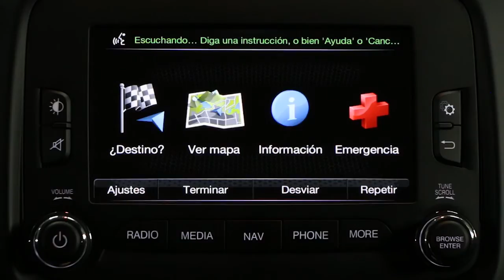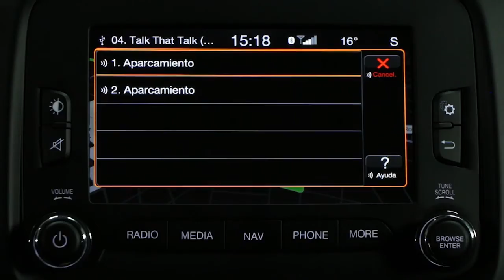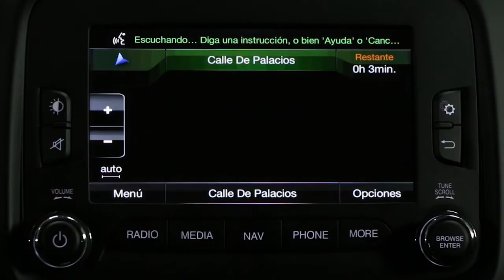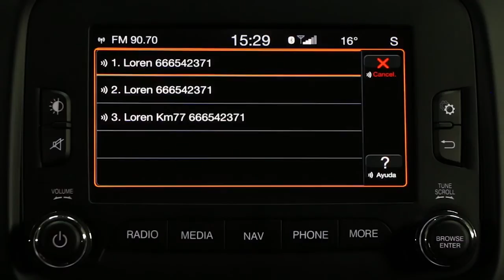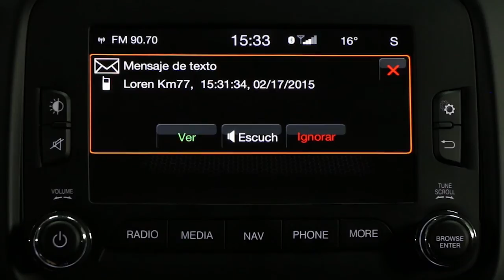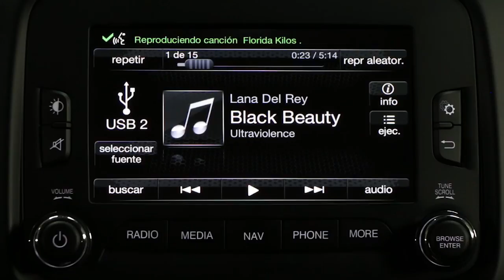Jeep Renegade. Modelo 2015. Órdenes de voz sistema Uconnect 6.5 NAV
El sistema de órdenes vocales forma parte del equipamiento de toda la gama Jeep Renegade. Con el sistema opcional Uconnect 6.5 NAV, también se puede introducir mediante la voz, una dirección. En este vídeo realizamos varios ejemplos.